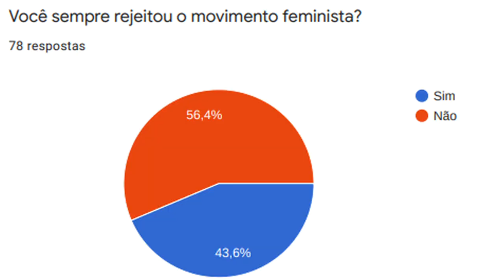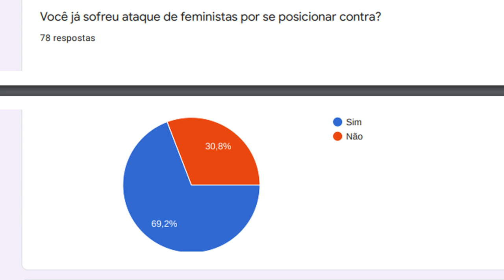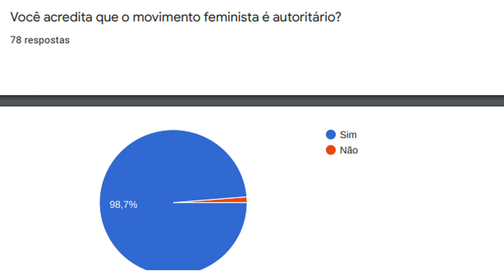O Verdadeiro Feminismo 1 DesconstruindoOFeminismo - Marcela Brito